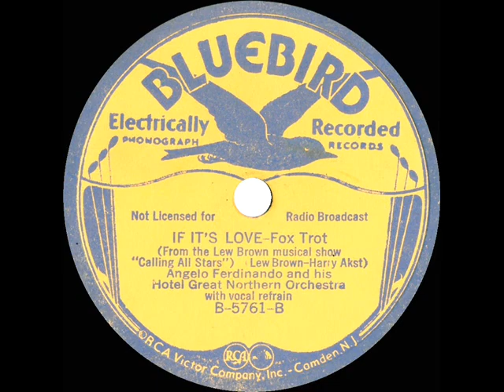1934 Angelo Ferdinando - If It’s Love (Dick Robertson, vocal)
Original 78rpm courtesy of the Rick Colom Collection, digital restoration by Bob Moke. This and the also-posted flip side “I Don’t Want To Be President” were written for “Calling All Stars,” a short-lived Broadway revue (36 performances) produced by Lew Brown with a cast that included Gertude Niesen, Phil Baker, Martha Raye, Lou Holtz, Ella Logan, Judy Canova, and Jack Whiting.

From Bluebird B-5761 - If It’s Love (Brown-Akst) by Angelo Ferdinando and his Hotel Great Northern Orchestra, vocal by Dick Robertson, recorded in NYC December 7, 1934